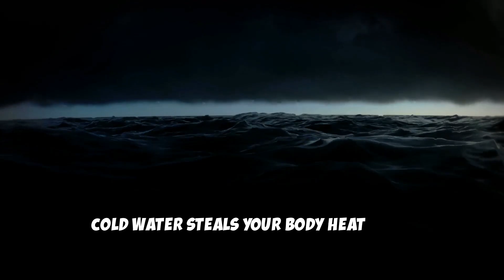What Happens If You Fall Overboard in the Middle of the Ocean?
Falling overboard in the middle of the ocean is one of the most terrifying things that can happen to anyone at sea. But what actually happens? In this video, we explore the dangers, survival tips, and what the crew does to rescue someone who falls overboard. From the science behind ocean currents to the immediate steps taken on board, get ready to learn what it would really be like if you were lost at sea.

🔹 What happens to your body in cold water?
🔹 How long can you survive in the open ocean?
🔹 What are the chances of being rescued?
🔹 What do crews do to prevent overboard accidents?
🔹 Real-life stories of people who survived falling overboard.